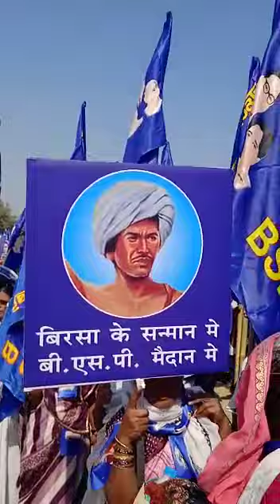ब.स.पा.नागपूर विधान भवनावर मोर्चाbsp# ado sandip# tajane saheb💐2022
bsp morch# nagapur# vidhan bhawan 2022
aj shri sandip tajane saheb maharastra state President. and other activist party worker. all bsp worker organized in nagapur.
this party's thought mahatma fule, b. r. ambedakar, periyar, shahu maharaj birasa munda, kansiramji. bsp is national party. bahan mayawati ji national President this party today.dr अशोक सिद्धार्थ खासदार# प्रभारी महाराष्ट्र राज्य BSP nagapur विधानभवन वर मोर्चा. बहुजन समाज पार्टी चा विविध मागण्या घेऊन नागपूर हिवाळी अधिवेशन# ला 23/12//2022ला लाखो कार्यकर्ता घेऊन मोर्चा निघाला. या मोर्चाचे नेतृत्व
मा. खासदार सिद्धार्थ साहेब राज्यसभा, भारत
मा. संदीप ताजने साहेब अध्यक्ष महाराष्ट्र
 आणि लाखो bsp कार्यकर्ता हजार होतेbsp morcha nagapur vidhan bhawan 2022
this party's thought mahatma fule#, B. R ambedakar,# periyar,# shahu maharaj birasa munda, kansiramji#. bsp is national party. bahan mayawati ji national President this party today.
नारे ब स पा #
जो जमीन सरकारी हैं
वो जमीन हमारी हैं #
जो बहुजन की बात करेगा
वो दिल्ली पे राज करे गा #

The Bahujan Samaj Party (BSP) is a national level political party in India that was formed to represent Bahujans (literally means "community in majority"), referring to Scheduled Castes, Scheduled Tribes, and Other Backward Classes (OBC), along with religious minorities.[6] According to Kanshi Ram, when he founded the party in 1984, the Bahujans comprised 85 percent of India's population, but were divided into 6,000 different castes.[7][8] The party claims to be inspired by the philosophy of Gautama Buddha, B. R. Ambedkar, Mahatma Jyotiba Phule, Narayana Guru, Periyar E. V. Ramasamy and Chhatrapati Shahuji Maharaj.[9]